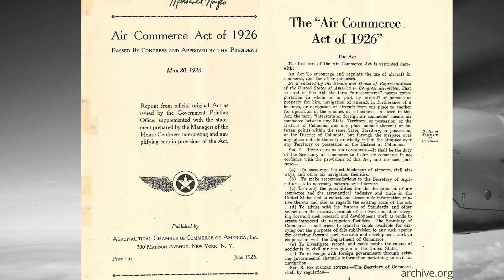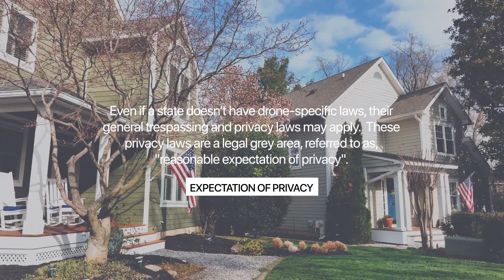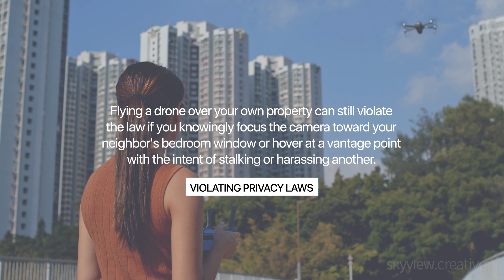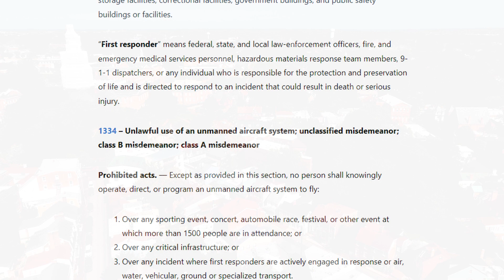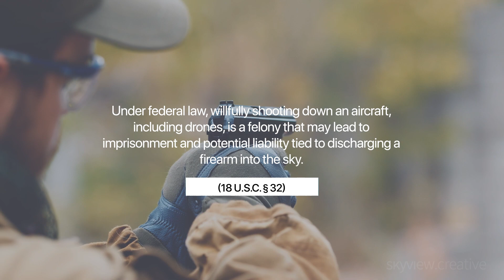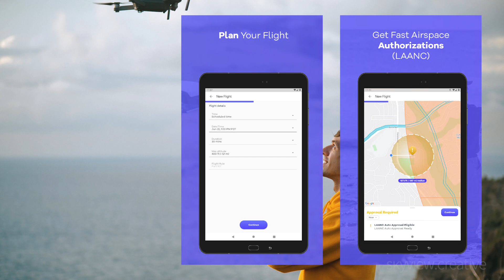How To Drone FAA Airspace Explained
Welcome to How To Drone! In our very first episode, we are discussing common misconceptions about drones and airspace. Specifically, who owns the airspace, and what are the laws that apply on a federal, state, and local level?

Topics you will find in this episode: FAA Airspace Explained, Drones over Private Property, Airspace Rules and Regulations, drone airspace laws, drone airspace authorization, drone airspace basics, drone rules 2022, drone rules and regulations, and the FAA airspace rules.

To skip to your topic of interest, use the Timeline.

//Reference
Delaware's laws regarding drone flight over any active first responder incident an unclassified misdemeanor for a first offense.

Federal law makes it a crime to shoot down an aircraft, and drones qualify as aircraft. Shooting down a drone also violates local ordinances prohibiting discharging of a firearm within city or municipality limits.

Pennsylvania man shoots down DJI Mavic 2 drone inspecting utility poles

Annoyed by its buzzing noise, a Dutch vacationer fires multiple shots at a high-end DJI drone

Timestamps:
0:00 FAA Airspace Explained
0:55 Airspace 101 Federal Law
1:19 Air Commerce Act of 1926
1:37 State & Local Police Powers
2:03 Drones over Private Property
3:00 Expectation of Privacy
4:15 Violating Privacy Laws
5:05 Criminal Trespassing with Drones
5:55 Delaware State Example
6:05 Shooting Down a Drone
6:30 Federal Law 18 U.S.C. § 32
6:45 Reckless Discharge of a Firearm
7:10 Speaking with a Drone Operator
7:35 Summarizing Airspace Laws
7:55 OpenSky and B4YouFly Apps
8:05 Flight Logging and FAA Approval
8:14 Respecting the Environment
8:33 Thanks for Watching!

UAVs
DJI Mavic 3 CINE: Coming Soon
DJI Inspire 2 Drone
DJI Mavic Air 2

DJI Osmo Pocket 2 Camera
DJI Wireless Microphone Transmitter
GoPro Hero Session 5

Our UAV(s) are operated in accordance with the safety guidelines set forth by the FAA; in Class G airspace. We recognize and follow the safety guidelines set forth; including Advisories and Waivers when required.

During drone operation, the UAV(s) is within the visual line of sight from our operator(s), and a visual observer (spotter) in FPV flight/mode. We do not interfere and give way to all manned aircraft while operating below 400 feet. We do not hover directly over people, crowds, or fly in restricted or controlled airspace.

Each of our UAV(s) is registered with the FAA and operator(s) license is valid. We do not operate in dangerous manners and when flying below 10 feet, an observer verifies no obstacles are present directly within the flight path. Our operator(s) act in accordance with set laws governing flight and remind viewers that flying across “private property” is legal. We do not loiter directly above properties or track anyone in any manner.

All of us - including all operators we employ - respect the privacy of others and the environment we fly in.